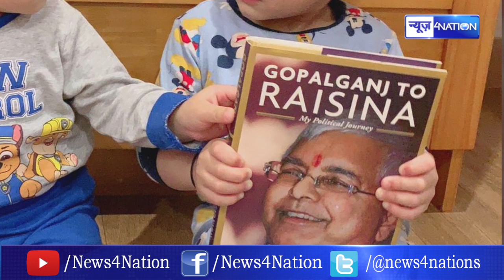Bihar में एक बार फिर चर्चा में क्यों है 'भूरा बाल साफ करो' की राजनीति? | NEWS4NATION